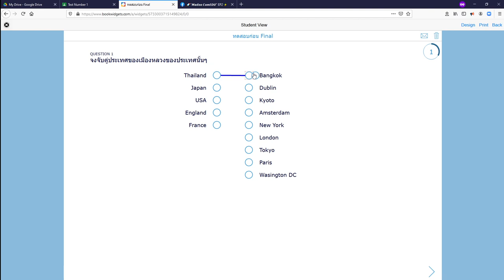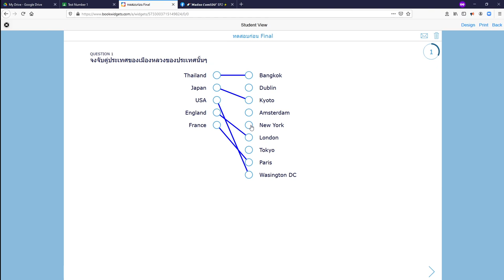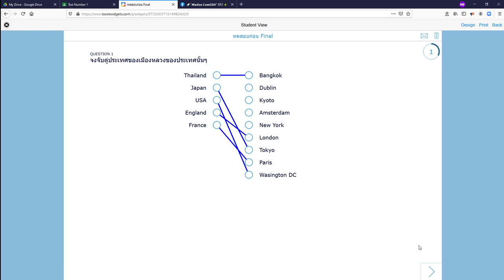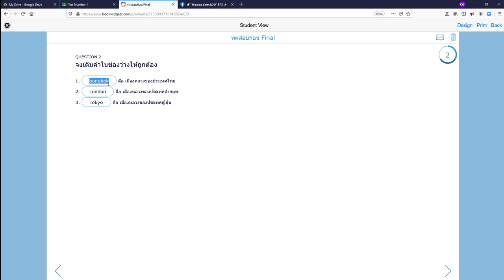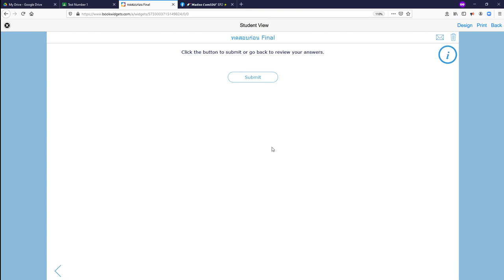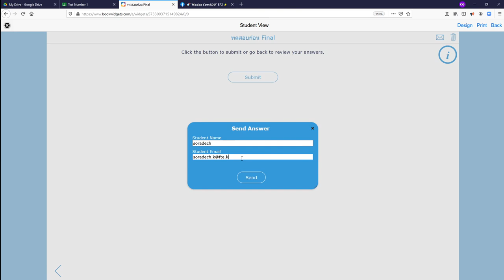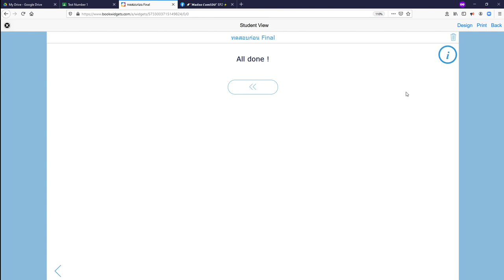ตัวอย่างการทำข้อสอบปลายภาค (Example of Final Exam)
รูปแบบของการทำข้อสอบปลายภาค